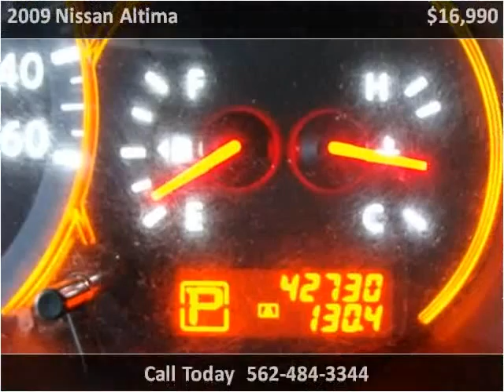2009 Nissan Altima available from A-Lux Auto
This 2009 Nissan Altima is available from A-Lux Auto.